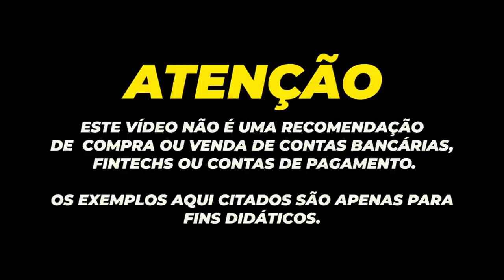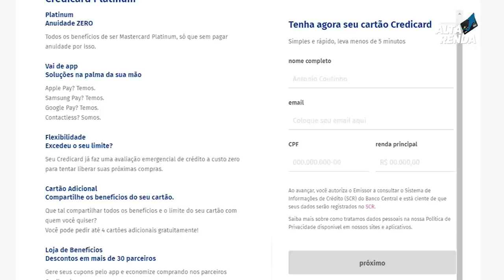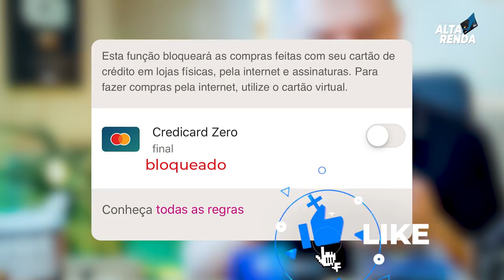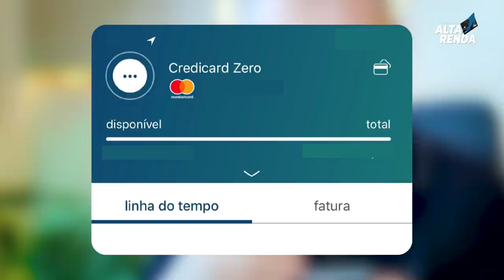💳CREDICARD PLATINUM SEM ANUIDADE, NOVIDADES QUE NÃO PARAM DE CHEGAR NESTE APP DA CREDICARD.